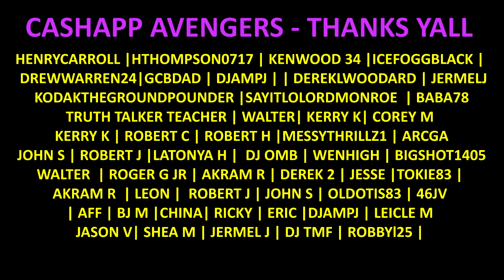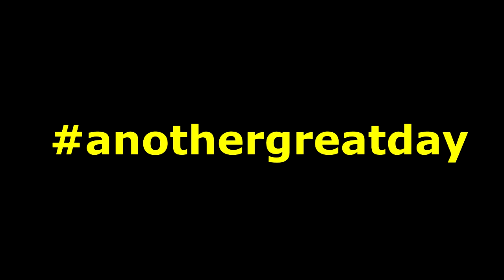El Septimo Empress of Sheba | @LeeMack912 Cigar Review (S10 E28)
Introducing the newest blend part of our best-selling Emperor Collection, the “Empress of Sheba” 6” x 60 Maduro Gordo, dedicated to Black History after the great Queen Sheba. Incorporating flavors of rare and special African spices, this new blend is a rich, aged cigar that is powerful by its brand and yet enjoyable to smoke.

This dark & oily stick packs absolutely as much tobacco in its ring gauge size, without compromising a perfect burn. Offering explosions of medium to full-bodied white pepper spices, this cigar is the perfect addition representing a strong, female Empress in a Collection of male Emperors.

Eleven new cigars & our first line of Connecticut-wrappers, dedicated to the world’s most sovereign rulers… We are even introducing a limited-edition crossover with one of your favorite blends, the King Sargon part of our Gilgamesh Collection, in honor of King Sargon being the world’s first-ever Emperor. This Collection boasts lighter-bodied, smoother, and creamier blends than our recent Sacred Arts launch, but all in comparable sizes and rings, in Connecticut AND Maduro wrappers. Hand-rolled with tobacco aged for 5 years. And Introducing El Septimo’s newest 6″ x 60 Maduro Gordo part of the Collection, the “Empress of Sheba.” The full-bodied blend is dedicated to Black History after the great African Queen Sheba.